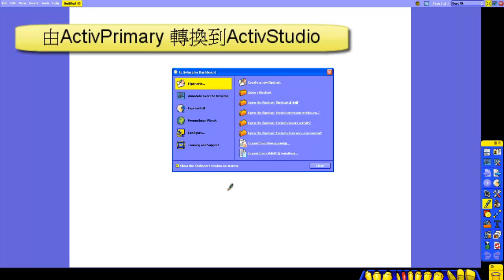電子白板ActivBoard - ActivInspire - Studio與Primary的頁面轉換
透過這套短片, 使用者可以學習到如何在控制面版(Dashboard)改變ActivInspire的頁面 - Studio或Primary。於短片時間0:08-0:36的部份為Studio轉換為Primary頁面的方法演示, 而短片的後半部份 0:37-1:05則為Primary轉換為Studio頁面的方法演示。